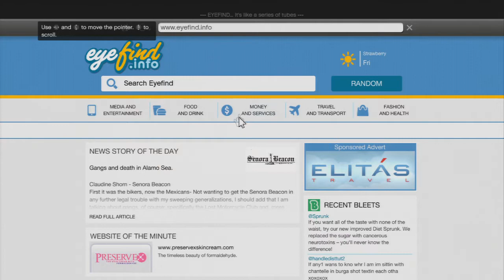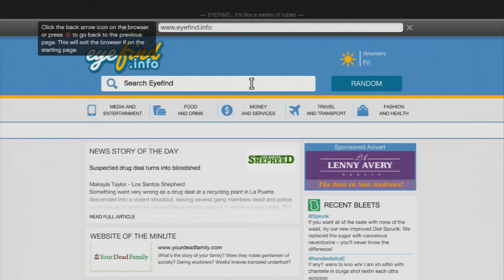Lets Play GTA V Part 7 Meet Trevor Johnney Dies Winning race